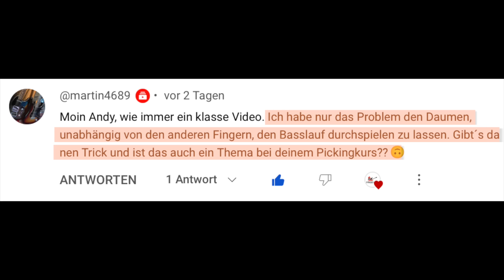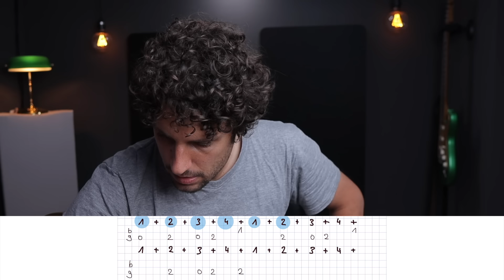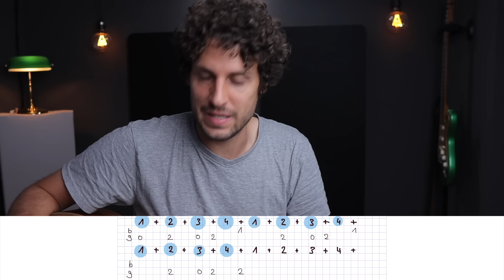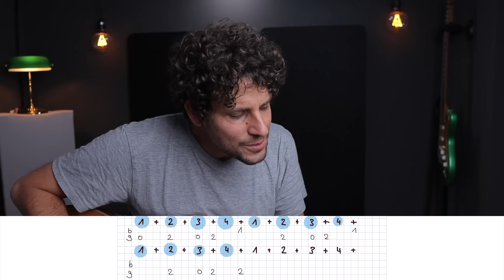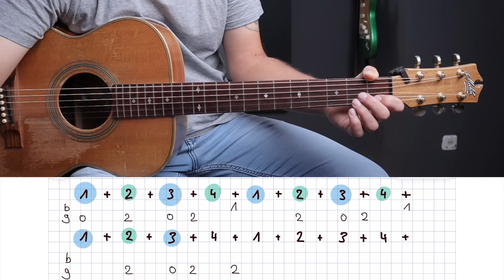Eine einfache und super effektive Übung fürs Zupfen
📖 Hol dir das Material zu meinen Youtube-Videos für 0 Euro.
Du hast bereits einen Account? Hier gehts direkt zum passenden Beitrag (Einloggen nicht vergessen)

📝Komme schneller und fokussierter ans Ziel mit dem kostenlosen Vorlagenpaket für Gitarristen

Hier findest du all mein Equipment, das ich benutze (Gitarren, Verstärker, Saiten usw.):

Letztens habe ich einen Kommentar zum Thema Zupfen auf der Gitarre bekommen. Es ging darum, dass der Daumen auf der Gitarre unabhängig von den anderen zupfenden Fingern spielen soll. Die Frage war, ob es hierfür einen Trick gibt. Einen Trick auf der Gitarre gibt es hierfür nicht, aber man kann dazu eine tolle und einfache Übung auf der Gitarre spielen, die die Unabhängigkeit des Daumens trainiert.